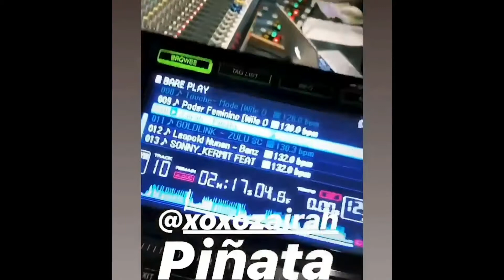SUBELE AL VOL. 5 | DETRAS DE LA CAMARA (BTS)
This week join me behind-the-scenes for the making of my music video and shows for my new single “Piñata”!

This is a behind-the-scenes of what it’s really like to be a Latina in the music industry!

Let me know what you’d like me to talk about or show you in future episodes!

FTC: My Music (Zairah)